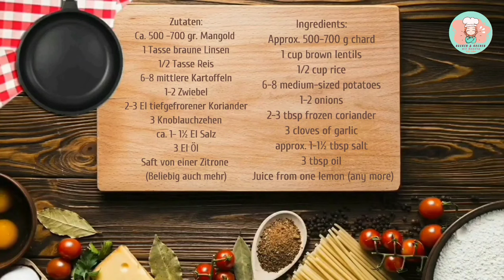Linsen- Mangold Eintopf mit Zitrone / Lentil stew with chard and Lemon / Adas bi Hamod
Hallo zusammen,
heute zeige ich euch ein super einfaches und leckeres Rezept für einen libanesischen Linsen- Mangold Eintopf mit Zitrone. Auf arabisch heißt diese leckere Suppe bzw. Eintopf: ,,Adas bi Hamod" und ist sehr beliebt. Dieser Linsensuppe mit Mangold schmeckt mega Lecker, an kalten sowie an warmen Tagen. Ihr müsst es unbedingt ausprobieren.

Zutaten:
Ca. 500 -700 gr. Mangold
1 Tasse braune Linsen
1/2 Tasse Reis
6-8 mittlere Kartoffeln
1-2 Zwiebel
2-3 El tiefgefrorener Koriander
3 Knoblauchzehen
ca. 1- 1½ El Salz
3 El Öl
Saft von einer Zitrone (Beliebieg auch mehr)

Hier findet ihr noch weitere Playlist von mir.🤗 schaut unbedingt hier rein.

Hello everyone, today I will show you a super simple recipe for a Lebanese lentil and chard stew with lemon. This delicious soup or stew is called in Arabic: "Adas bi Hamod" and is very popular. This stew tastes super delicious, on cold and warm days. You absolutely have to try it.
Ingredients:
Approx. 500-700 g chard
1 cup brown lentils
1/2 cup rice
6-8 medium-sized potatoes
1-2 onions
2-3 tbsp frozen coriander
3 cloves of garlic
approx. 1-1½ tbsp salt
3 tbsp oil
Juice from one lemon (any more)

Ich wünsche euch viel Spaß beim nachkochen
eure

Werbung da Markennennung und/oder Markenerkennung
▫️Tefal Wokpfanne
▫️Kibbeh Maker
▫️Ofen und Grillreiniger mit